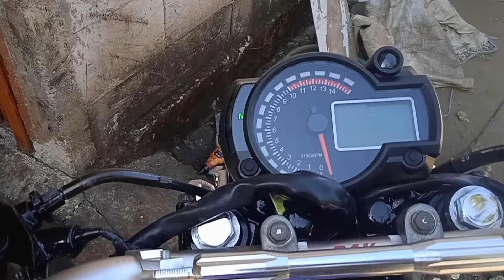cara mengatasi honda cb gl mp trobel kelistrikan